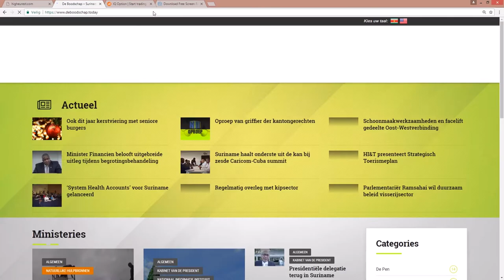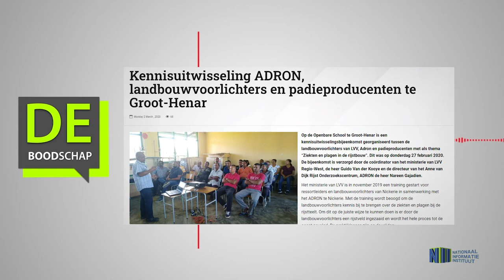KENNISUITWISSELING ADRON, LANDBOUWVOORLICHTERS EN PADIEPRODUCENTEN TE GROOT HENAR